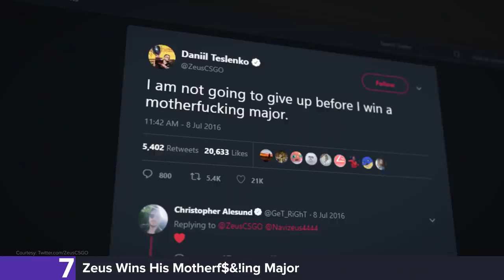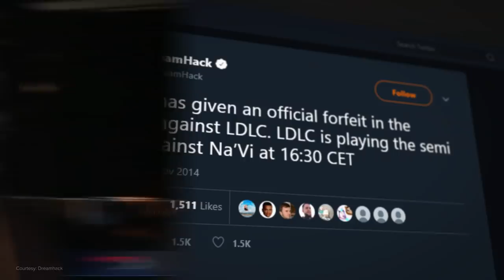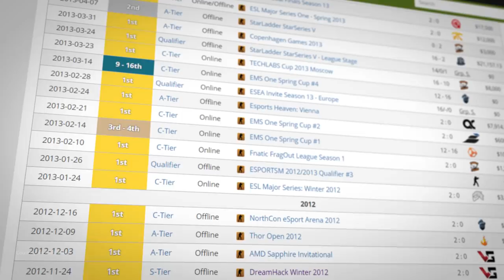The Top 10 Major Moments in CS:GO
CS:GO is one of the best esport out there and when it comes to the biggest competition in CS, there’s just something special about a Major.

Which is why this week’s Top 10 will count down the biggest moments to ever take place on the game’s biggest stage.

Now when we say a Major moments, we mean everything from underdog storylines, to gut-wrenching endings and sick plays that have stood the test of time.

Now let’s get on with the Top 10 Major Moments in CS:GO’s storied history.

Edited By: Sebastien Martin-Schultz (@Seb_dot)
Writted By: Alex Debets (@ajdebets) and Sebastien Martin-Schultz (@Seb_dot)